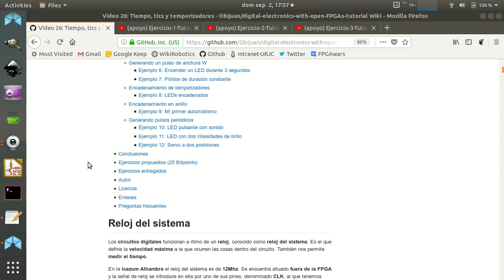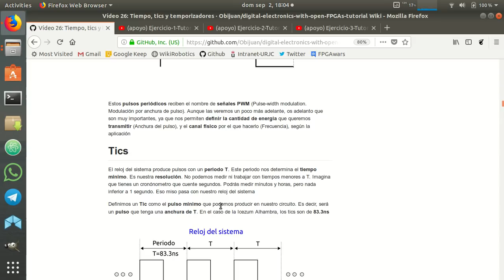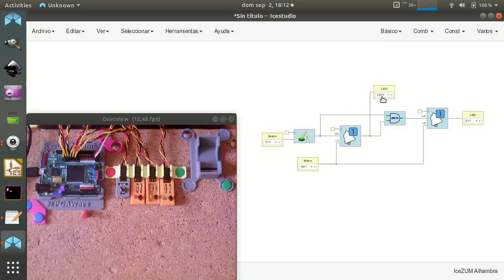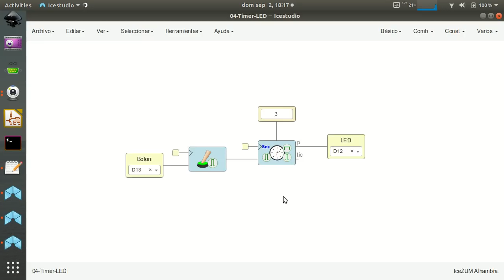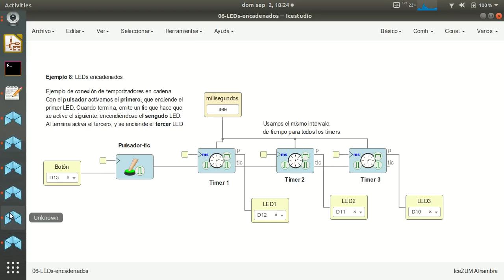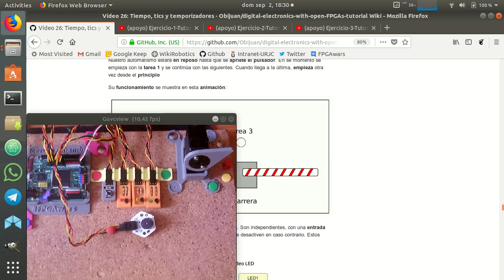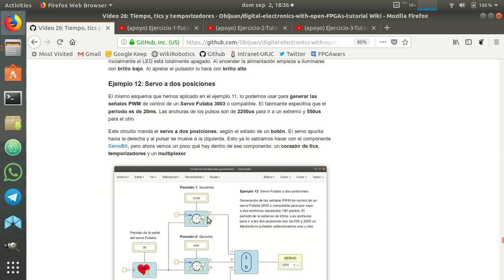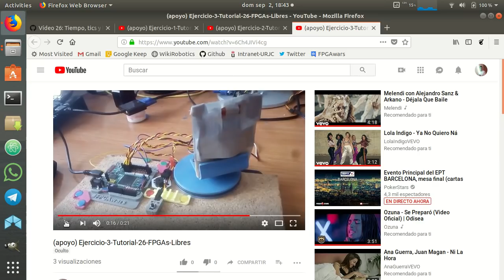Electrónica digital para makers con FPGAs libres (26/31)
En los circuitos se tiene noción del tiempo gracias al reloj del sistema. Mediante los temporizadores podemos medir el tiempo, realizar acciones y propagar eventos. Veremos como combinar estos elementos para realizar pequeños automatismos. Empezamos a vislumbrar la potencia de los circuitos secuenciales